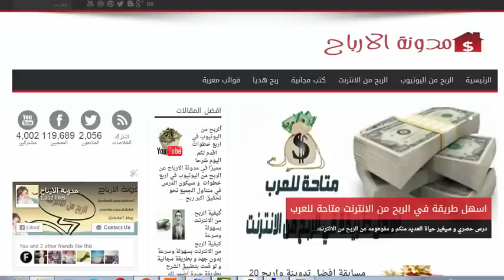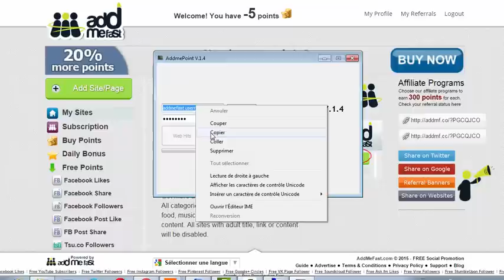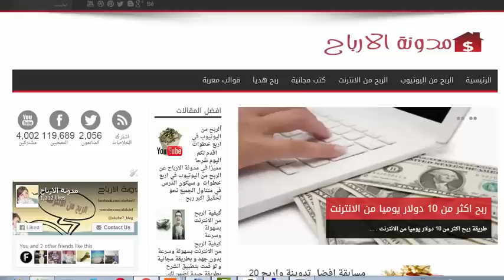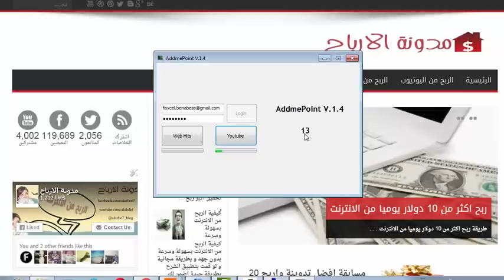زيادة نقاط addmefast بدون تعب